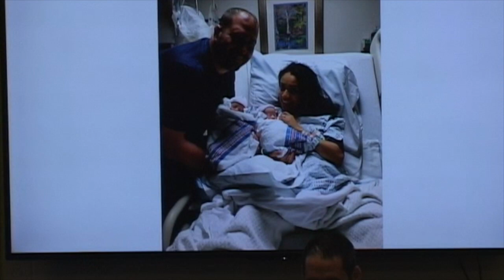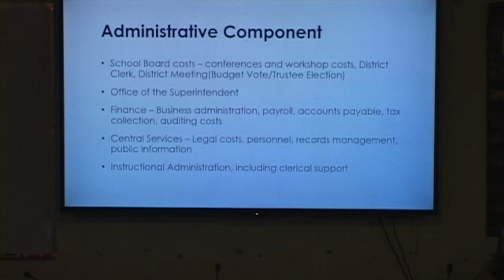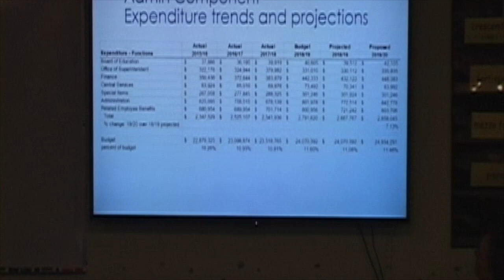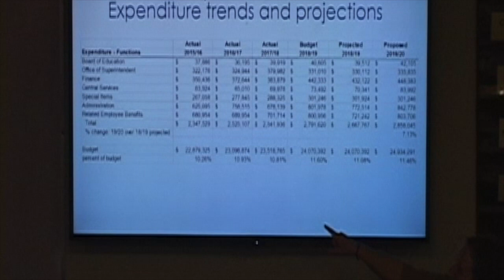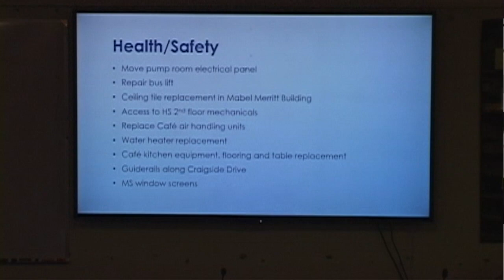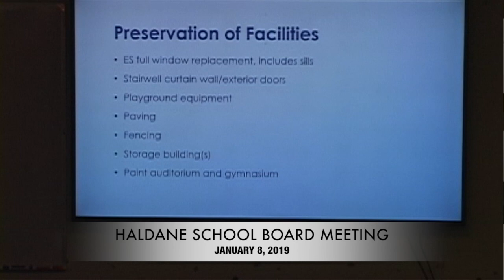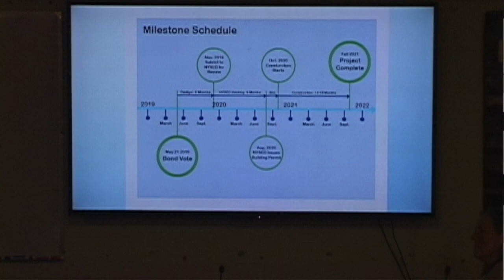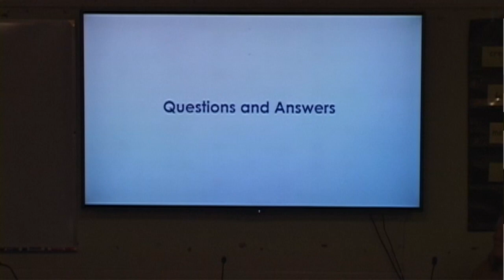Haldane School Board Meeting January 8, 2019 .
Moment of Silence for Ms. Lorraine "Lori" Isler, teacher at Haldane Elementary School, who passed away on December 30, 2018.
The next Meeting of the Haldane Board of Education is scheduled for January 22 at 7pm in the Band Room of the Haldane ES/MS Bldg.
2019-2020 School Budget: Administrative and Capital; Additional Propositions